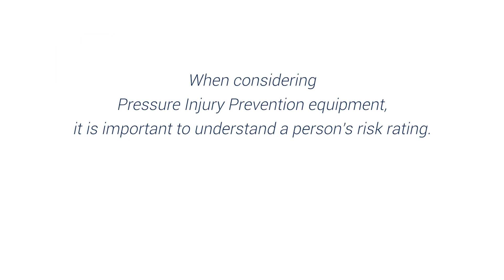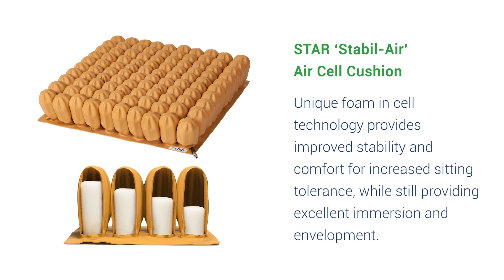Pressure Injury Prevention for Low to Medium Risk Clients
When considering
Pressure Injury Prevention equipment,
it is important to understand a person's risk rating.

This must be done in consultation
with a qualified professional.

For clients who are mobile and active, we classify them as
Low to Medium Risk of Pressure Injury.

Novis recommend products that focus on:
• Pressure Injury Prevention
• Comfort

• Function

STATIC SOLUTIONS
AreaCare® Range
Comprehensive range
 of static foam pressure
relieving surfaces designed
 to maintain skin integrity and
 help prevent pressure injury
through immersion

REACTIVE SOLUTIONS
CairMax®
Non powered hybrid
 mattress with maximum
immersive comfort and
reactive, self-adjusting
foam-in-air cells for pressure
redistribution and zero
maintenance

ACTIVE SOLUTIONS
BetterLiving® Alternating Overlay

1:2 cell alternation overlay
with auto pressure sensing
designed to fit over an
existing mattress or safety
 underlay (not included)

SEATING SOLUTIONS
EquaGel General Cushion
Equalises pressure with
pelvic ingress to relieve
sacral pressure and deliver
 postural support

Star 'Stabil-Air' Air Cell Cushion
Unique foam in cell
technology provides
improved stability and
 comfort for increased sitting
tolerance, while still providing
excellent immersion and
envelopment.